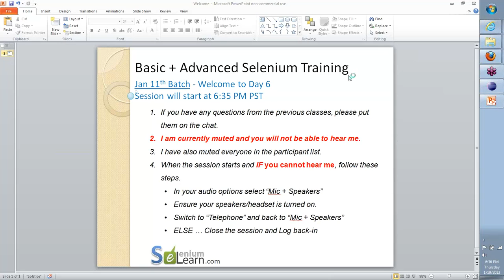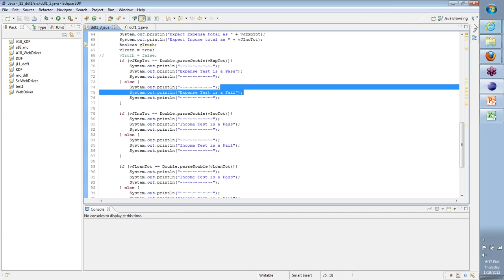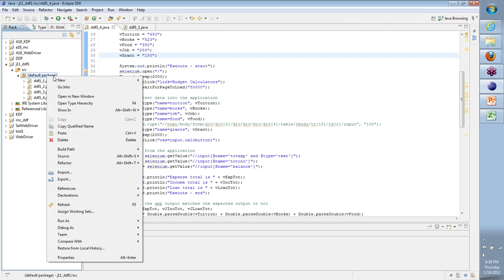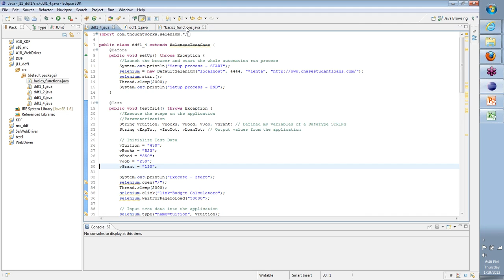Selenium Tutorial Day 6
Selenium Training Day 6 Basic + Advanced
prepare our Test Plain, Test Scenario, Test Data
Identify the XPaths for all elements needed
In the IDE write the command terget and value for each needed
convert this into a JUnit format
Take this code as into eclipse platform
Setup a selenium server for running the Test

"selenium tutorial", "selenium tutorial pdf", "selenium
  tutorials", "selenium tutorial video",
  'selenium tutorial ppt", "selenium
  tutorial java",

"selenium", "jira", "qtp", "junit", "interview question and answer",
"meter", "web driver", "soapui", "quality center", "quick test
professional", "roadrunner", "performance testing", "bugzilla", "istqb",
"automation testing", "functional testing", "qualitycenter", "selenium
ide", "integration testing", "app testing", "software quality
assurance", "test director", "alpha testing", "hp quality center", "qa
testing", "quality assurance testing